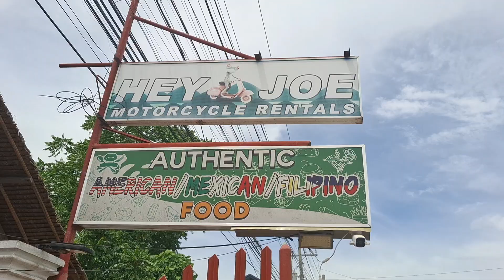The Ride Around